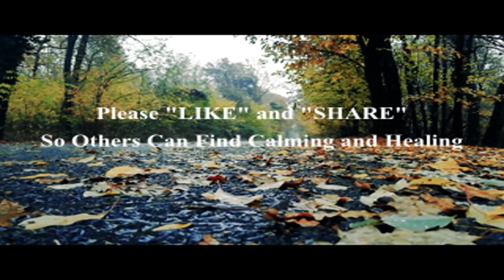RELAXING SLEEP MUSIC WITH GENTLE, HEALING RAIN SOUNDS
Tracklist:
My goal is to create soothing videos to help relax and heal the physical, emotional and psychological scars that we develop by the stresses of our complex lives. Here's a great video that only takes a few minutes to relieve stress, totally relax and fall into deep sleep. I need your constructive comments to help me create more substantial content, such as image, lighting, audio, music, too long, too short, etc. I'll try to respond to all of your comments.  If you enjoyed this video, please, hit "Like" and "Share" so your friends can get the deep sleep, they need too. I'll reply as soon as I can.  Dmc “

This Clip is Edited & Completed to an original form by: “Beyond Calm“channel.